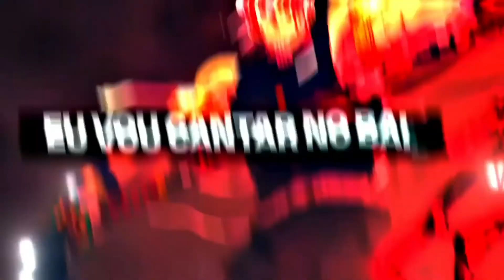COMI A FRUTA DA ALMA E FIQUEI INVENCÍVEL! OU QUASE... [AOPG]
SE ABRIR GANHA 1k DE ROBUX EM ;D

👉entrem no meu servidor do dc para fazer as suas Trades e participar de Sorteios valendo Gamepass. 😎📌

⭐ Jogo: A ONE PIECE GAME

CODES NOVOS:
360KLIKES! – Free Race Reroll
CodesWorkISwear – 2x Gems
JustSublol – 2x Beli
Sub2Boss! – Redeem code for x2 XP
Need2Sub! – Redeem code for 2x Gems
SubNeeded! – Redeem code for a Race Reset
335KLIKES – Redeem code for Devil Fruit Reset
Like4Codes – Redeem code for 2x XP for 10 Minutes
80MILLVISITS! – Redeem code for 2x Gems
1MILLION! – Redeem code for x2 XP
250KLIKES – Redeem code for a Devil Fruit Reset
DragonNext! – Redeem code for 2x Gems for 10 Minutes
230KLIKES – Redeem code for a DF Reset
GEAR4SOON – Redeem code for 200k Beli

● Perfil Roblox ➜ GabrielAsta007